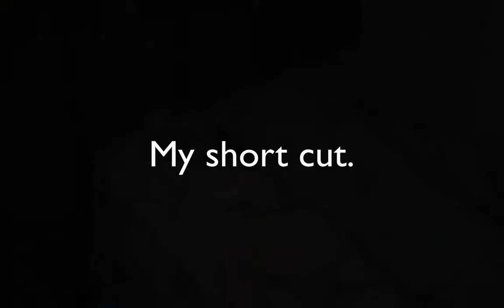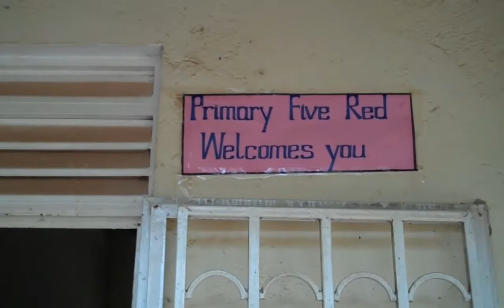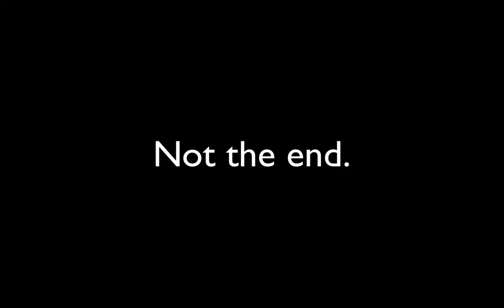Jesus Is Uganda Mission Video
26 Saints called to a mission by God to preach the gospel in Uganda, Africa.
Jesus is project - Preach! Serving, Worshiping, Saving and Loving.